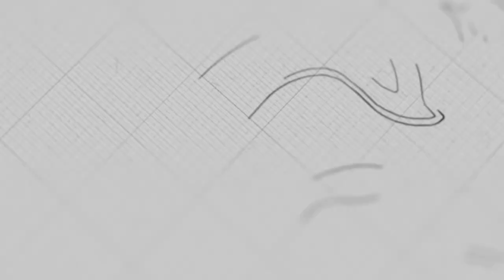ការអធិស្ឋាន | លោកគ្រូ សុទ្ធថា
ដោយលោកគ្រូ៖ សុទ្ធថា

យើងខ្ញុំសូមអរគុណសម្រាប់ការទស្សនាមេរៀនអធិប្បាយ!

@NLF Cambodia